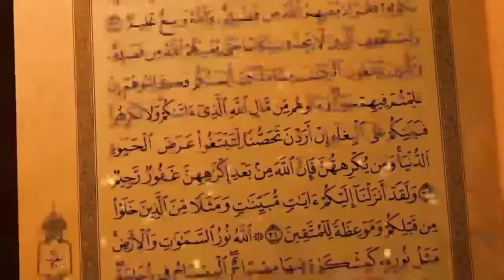new speach molana habeeb ul rahman muhmmadi sahb mudassar majeed islamic center